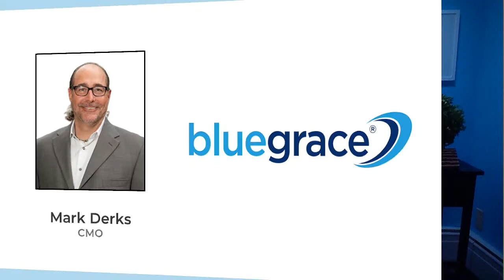3 Insights Mark Derks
Boats stuck in ports, microchips in short supply, production backlogs. Supply chain issues seem to get the blame every time a product is out of supply. Mark Derks, CMO of BlueGrace Logistics, explains how this has impacted supply chain marketing - on today's episode of The Marketing Accelerator Podcast, featuring three insights in about three minutes.  The Marketing Accelerator Podcast is hosted by Drew Dinkelacker, President of MarketingAccelerator.com.